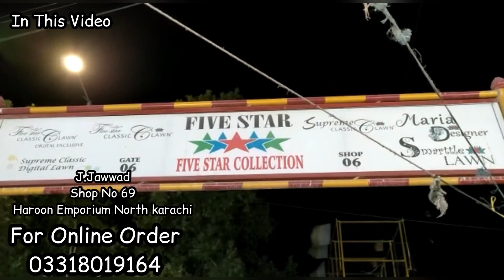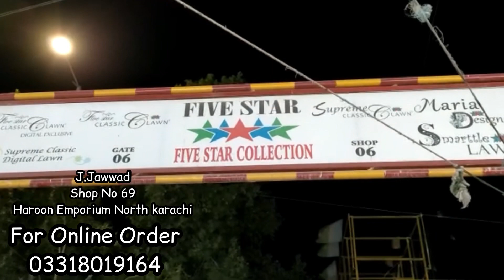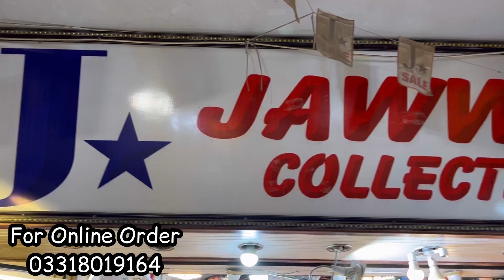Big Sale Offer ! Shawl Dresses ! Lawn Embroidery Suit ! Winter Collection | Haroon Shopping Mall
Big Sale Offer ! Embroidery Collection ! Winter Dresses ! Shawl | Haroon Shopping Mall
Address
J. Jawead Collection
shop No 69 Haroon Shopping
Emporium North Karachi
Order Number
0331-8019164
*Follow Instagram Page Your Aani
*Follow Facebook Page Your Aani
matter.
Seller
Thank you For Your Support